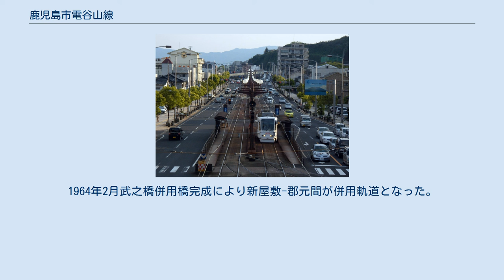鹿児島市電谷山線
谷山線（たにやません）は、鹿児島県鹿児島市高麗町の武之橋停留場から鹿児島市東谷山二丁目の谷山停留場までを結ぶ鹿児島市交通局（鹿児島市電）の軌道路線である。
一部の資料では、第一期線の全区間を含めて谷山線としていることもある。
 沿線には、カーフェリー乗り場のある鴨池港や鴨池球場がある。
南鹿児島駅前停留場あたりから谷山停留場まで指宿枕崎線と併走する。
路線のうち涙橋停留場より谷山停留場の間は専用軌道区間となっている。
 なお、市電系統としては、第一期線との直通運転を行っている。
 鹿児島で最初に開通した電車の路線は鹿児島電気軌道谷山線であるが、この路線は法規上軽便鉄道として建設された。
これは連結運転を考慮したためといわれている。
開業時7両の電車（木製単車）が用意され、1913年以降に電動貨車が加わり手小荷物や鮮魚の運搬に使用された。
また路線では1915年以降鴨池-谷山間が単線化され捻出した軌条や枕木などを新線建設に転用した。
この区間が複線に復活したのは1949年であった。
 開業時より武之橋 - 谷山間は全線専用軌道であったが1960年に武之橋附近の路線の東側に新道が建設され中央部に軌道を移設することになった。
1959年度より軌道基面降下工事（道床を道路と同平面まで下げる）がすすめられていき、1963年11月に鴨池 - 郡元間も鴨池停留場付近の高架線が併用軌道となり、同停留場は二階建ての駅舎であったが解体された。
1964年2月武之橋併用橋完成により新屋敷-郡元間が併用軌道となった。
 括弧内は旧名。